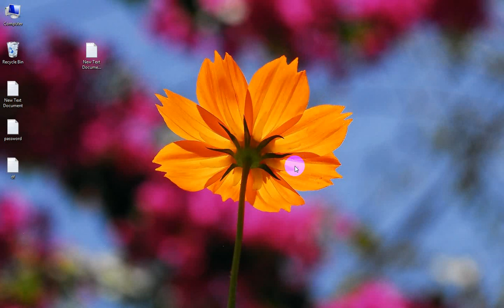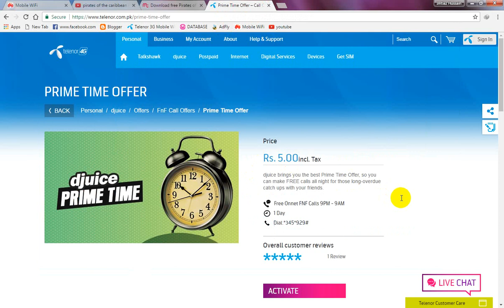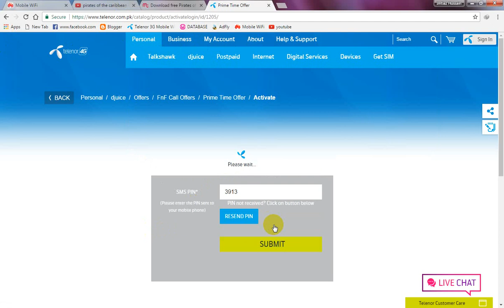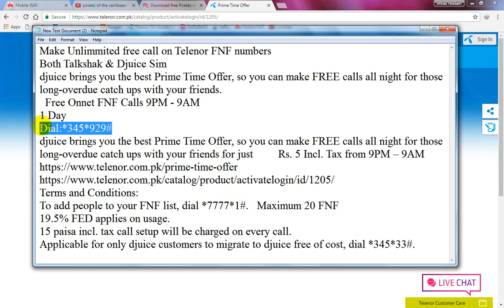Make Unlimmited free call on Telenor FNF numbers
Both Talkshak & Djuice Sim
djuice brings you the best Prime Time Offer, so you can make FREE calls all night for those long-overdue catch ups with your friends.
  Free Onnet FNF Calls 9PM - 9AM
1 Day

djuice brings you the best Prime Time Offer, so you can make FREE calls all night for those long-overdue catch ups with your friends for just         Rs. 5 Incl. Tax from 9PM – 9AM

To add people to your FNF list, dial *7777*1#.   Maximum 20 FNF
19.5% FED applies on usage.
15 paisa incl. tax call setup will be charged on every call.
Applicable for only djuice customers to migrate to djuice free of cost, dial *345*33#.
You may also like them